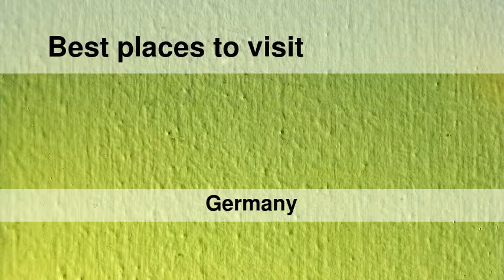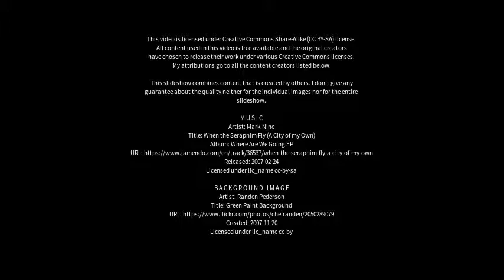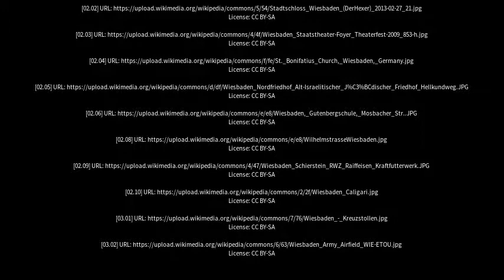Best places to visit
Best places to visit - Wiesbaden (Germany) Best places to visit - Slideshows from all over the world - City trips, nature pictures, etc.